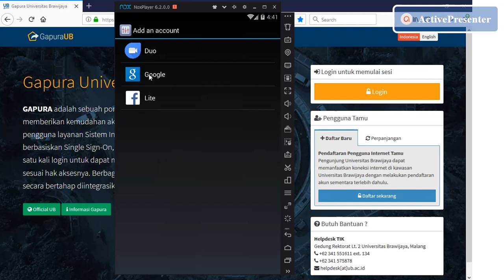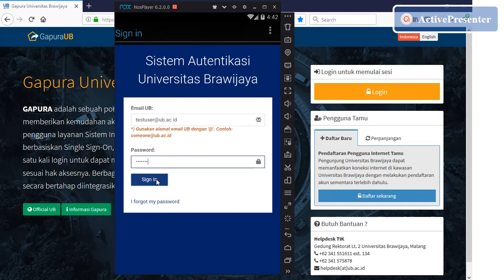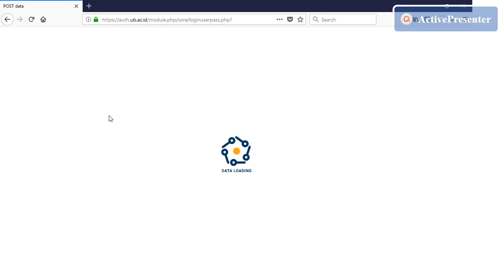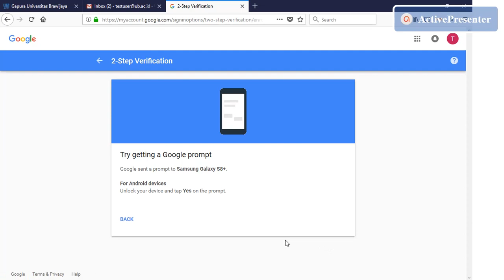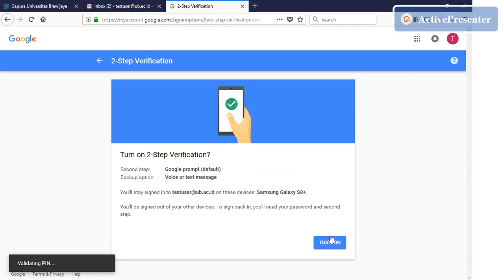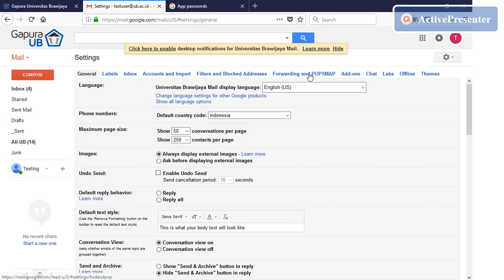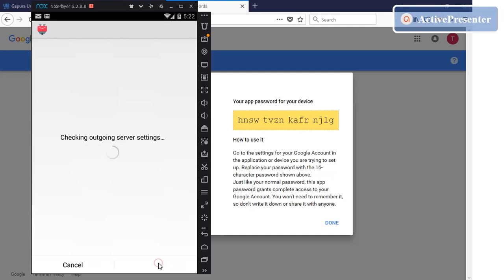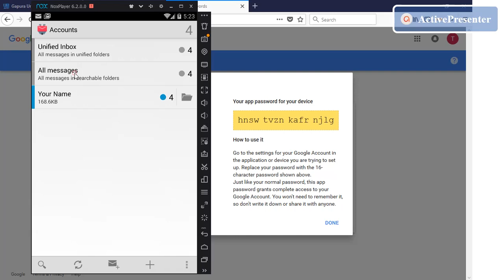Add UB Account on Android Device